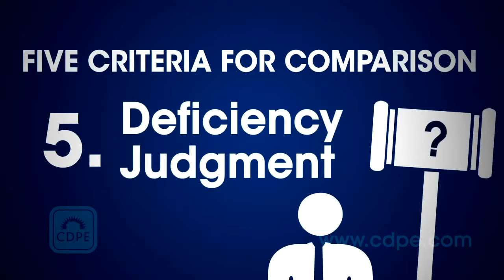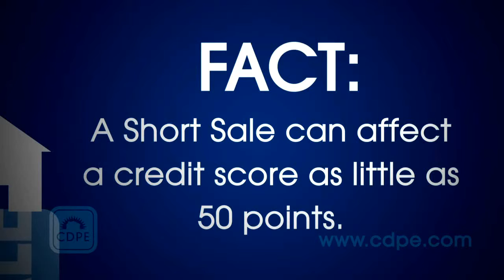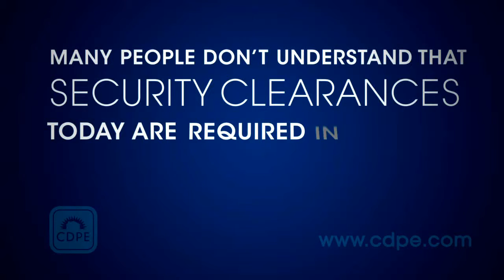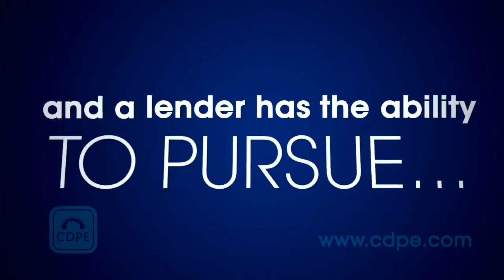Short Sale vs Foreclosure w CDPE